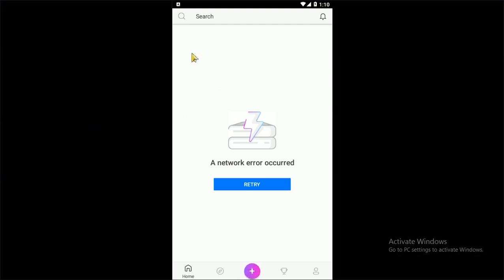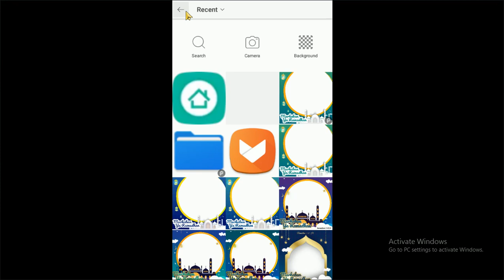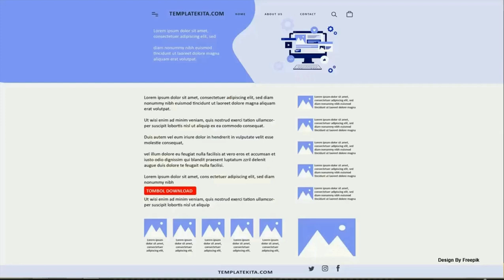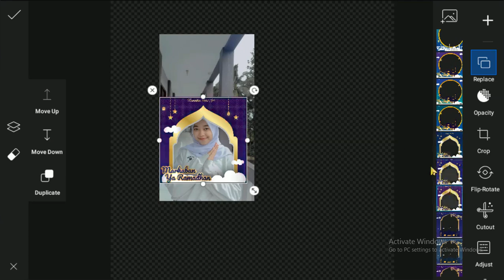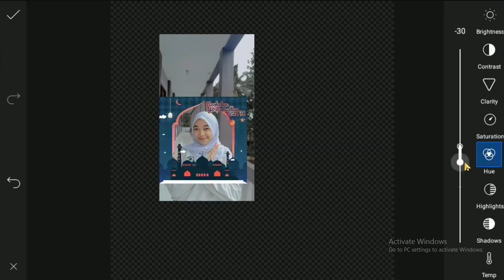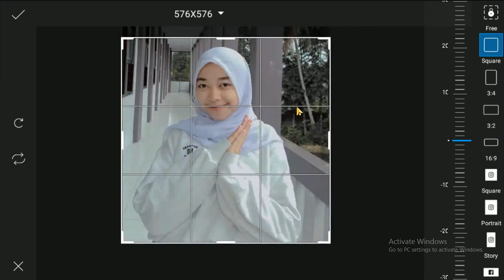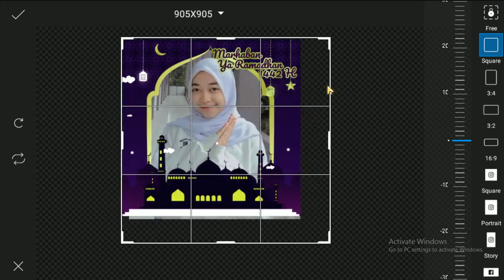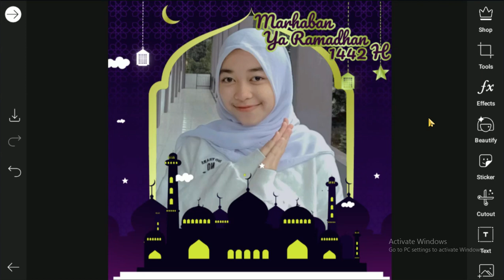Free File : Cara Membuat Twibbon Ramadhan Dengan Android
Salam teman-teman kita akan membahas twibbon ramadhan tapi menggunakan android dengan judul Cara Membuat Twibbon Ramadhan Dengan Android tentu dengan frame yang dibagikan

pada dasarnya   Twibbon Ramadhan Dengan Android dibuat menggunakan aplikasi illustrator tapi supaya lebih mudah diakses maka admin mengubah file vektor menjadi .png

agar mudah dipakai di android mengguanakan aplikasi Picart tentu aplikasi ini gratis teman-teman jadi bisa langsung saja download di playstore anda

semuanya ada 4 desain dengan beberapa variasi warna nanti teman -teman bisa download saja langsung dibawah

Cara Membuat Twibbon Ramadhan Dengan Android
Admin disini akan membahas dengan menggunakan 2 cara yaitu menggunakan vidio tutorial dan menggunakan gambar biasa teman-teman bisa simak dibawah:

Jika ingin hemat data teman-teman bisa menggunakan gambar dibawah tapi lebih jelas menggunakan vidio teman

Langkah Ke-1 : Buka PicsArt

Penjelasannya sebagai berikut :
Silahkan kalian buka PicsArt terlebih dahulu
Kalo sudah silahkan kalian klik tanda + tersebut

Langkah Ke-2 : Color Backgrounds

Penjelasannya sebagai berikut :
Selanjutnya silahkan kalian klik background yang gak ada latar belakangnya

Langkah Ke-3 : Tambah Gambar

Penjelasannya sebagai berikut :
Setelah itu silahkan kalian tambahkan background sama modelnya dengan cara klik Add Photo diatas

Langkah Ke-4 : Pilih Gambar

Penjelasannya sebagai berikut :
Langkah selanjutnya silahkan kalian pilih background sama model yang akan diedit kalo sudah silahkan kalian klik Add diatas tersebut

Langkah Ke-5 : Atur Kecerahan

Penjelasannya sebagai berikut :
Selanjutnya silahkan kalian geserkan modelnya hingga menutupi background
Setelah itu kalian pindahkan modelnya ke belakang background dengan cara klik gambar seperti buku disamping tersebut lalu klik Move Down agar modelnya menjadi dibawah

Langkah Ke-6 : Ganti Background

Penjelasannya sebagai berikut :
Jika kalian ingin mengganti backgroundnya kalian bisa klik Replace tersebut lalu pilih background yang kalian inginkan

Langkah Ke-7 : Atur Kecerahan

Penjelasannya sebagai berikut :
Selanjutnya kalian bisa atur kecerahan backgroundnya dengan cara klik Adjust
Setelah itu kalian klik Hue dan admin menggunakan kecerahan +32

Langkah Ke-8 : Atur Kecerahan Kembali

Penjelasannya sebagai berikut :
Langkah selanjutnya kalian juga bisa atur kecerahan background cara pun sama dengan langkah sebelumnya
Setelah itu kalian klik Shadows dan admin menggunakan kecerahan -77
Kalo sudah silahkan kalian klik centang diatas

Langkah Ke-9 : Memotong Gambar

Penjelasannya sebagai berikut :
Selanjutnya kalian klik crop agar bisa memotong gambar yang gak kepakai atau melebihi background

Langkah Ke-10 : Atur Potong Gambar

Penjelasannya sebagai berikut :
Setelah itu kalian klik Square diatas dan sesuaikan bagian mana yang akan dipotong

Langkah Ke-11 : Sesuaikan

Penjelasannya sebagai berikut :
Langkah selanjutnya kalian sesuaikan saja background dengan modelnya

Langkah Ke-12 : Memotong Latar Belakang

Penjelasannya sebagai berikut :
Selanjutnya kalian potong latar belakangnya dengan cara klik Tools
Setelah itu kalian klik Crop

Langkah Ke-13 : Menyesuaikan Background

Penjelasannya sebagai berikut :
Langkah terakhir silahkan kalian klik Square seperti langkah sebelumnya lalu kalian sesuaikan sesuai backgroundnya